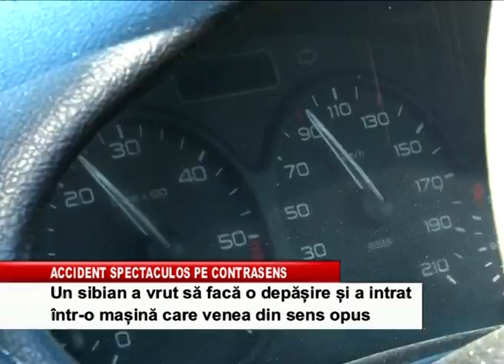accident spectaculos pe conmtrasesns